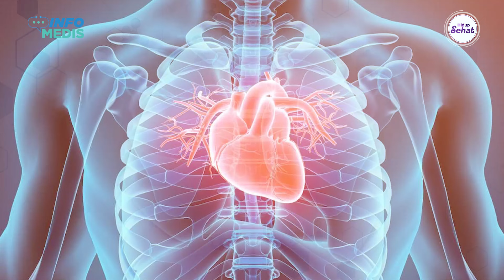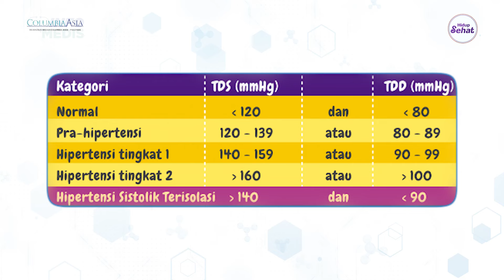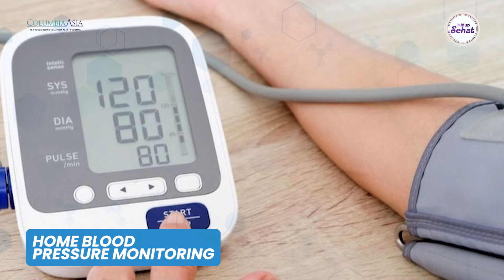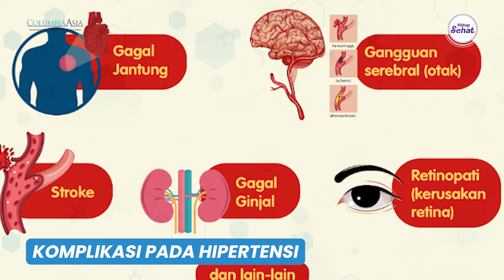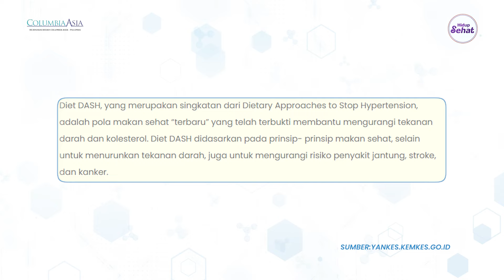Rekomendasi Obat Alami yang Ampuh Atasi Hipertensi | INFO MEDIS tvOne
Hidup Sehat tvOne - Rekomendasi Obat Alami yang Ampuh Atasi Hipertensi | INFO MEDIS tvOne

Sahabat Sehat, hipertensi atau tekanan darah tinggi merupakan kondisi ketika tekanan darah di dalam arteri terlalu tinggi, yaitu di atas 120/80 mmHg. Kondisi ini nampaknya memang sudah tidak asing lagi dan cukup umum dialami orang Indonesia.

Apa saja sih penyebab kondisi hipertensi ini? Apa benar pada sebagian orang bahkan tidak mengalami tanda atau gejala apapun? Lalu apa saja obat alami yang bisa membantu meredakan hipertensi? Simak ulasan lengkapnya bersama dr. Maruli Tua Sianipar, Sp.JP pada video berikut ini!

(NFP01) (RAF03)

Thankyou ☺❤
Hidup Sehat